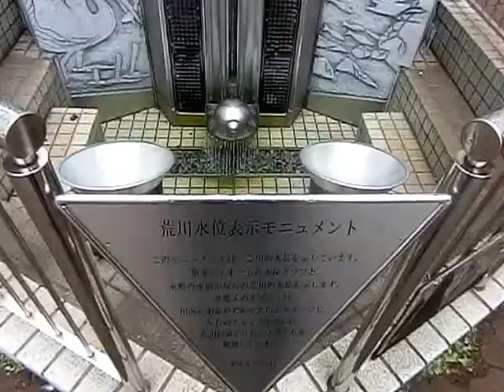[ZR-850]亀戸駅前公園 荒川水位表示モニュメント[30-120fps] -The Monument in Kameido Ekimae Park-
2015.Mar.8.亀戸駅前公園 (東京都江東区)荒川水位表示モニュメント The Monument displaying Arakawa River level in Kameido Ekimae Park(The Park in front of Kameido Station), Koto City, Tokyo, Japan.CASIO HIGH SPEED EXILIM EX-ZR-850.